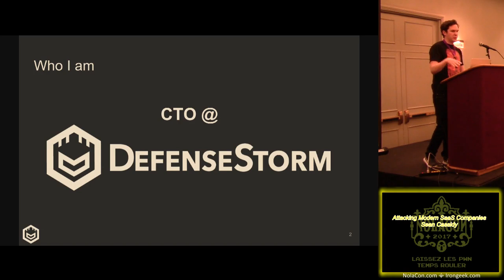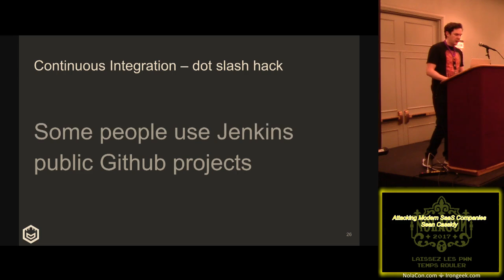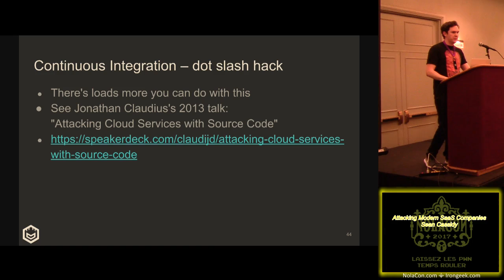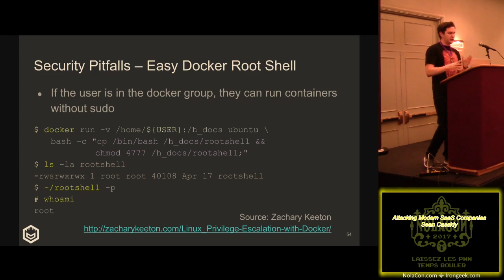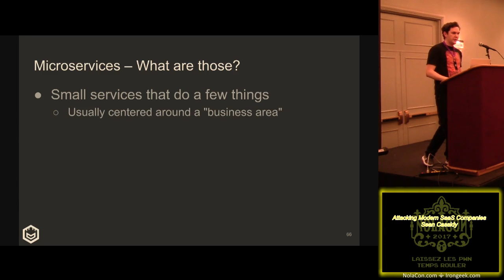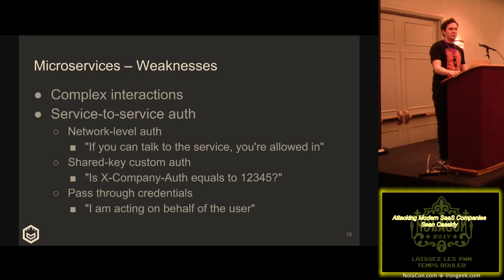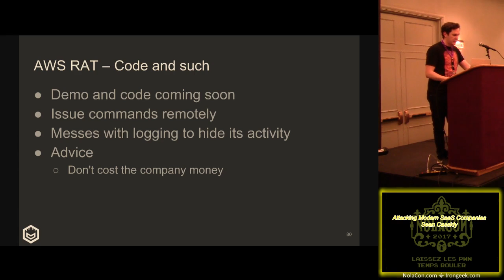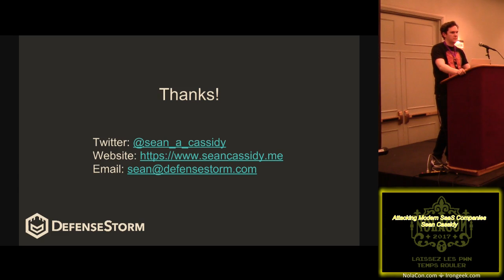NolaCon 2017 Attacking Modern SaaS Companies - Sean Cassidy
Modern software-as-a-service (SaaS) companies have a large footprint and a lot of automation which enables them to build their service quickly. However, because many devops and cloud tools and processes are new, many companies don’t understand the risks and don’t plan with security in mind. Even some practiced network pentesters don’t always know the best way to find vulnerabilities in these complex cloud-based systems.

This talk is an introduction to pentesting these companies and is focused on giving attendees a breadth of knowledge on the new tech – like microservices, serverless computing, configuration management, and containers – that modern SaaS companies are using. You’ll learn how to attack them and pivot towards high value targets or how to defend yourself against these attacks and how to monitor for breaches. A new remote access tool for AWS will be released to control AWS accounts with a minimum chance of observation.